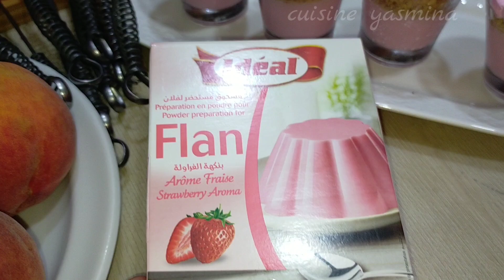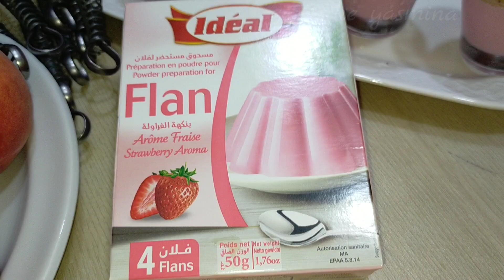جديد💃طريقة رائعة لتحضير الكفتة مشوية بأسهل طريقة لتشكيل القطبان+سلطات صيفية وديسير منعش😋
كفتة مشوية في الفرن
كفتة في الكوكوط
كفتة بالبيض
كفتة السردين في الفرن
كفتة لاداند
كفتة مشوية في الكوكوط
كفتة في الطاجين
خبز طاكوس
خبز الشعير
خبز التوست
كفتة فتية عيد الاضحى ندمت ضاع عمرك
خبز الكباب التركي
خبز الكباب التركي
خبز كباب تركي
خبز تركي للكباب
طريقة عمل خبز الكباب التركي
خبز التركي للكباب
خبز البيدا التركي
خبز تركي
خبز التركي
خبز الشاورما
خبز الدونر التركي
خبز الطاكوس
خبز الدار
خبز الهمبرغر
خبز التورتيلا
خبز طاكوس
خبز معمر
كفتة السردين
كفتة في الفرن
كفتة الدجاج
كفتة بمطيشة
كفتة مشوية